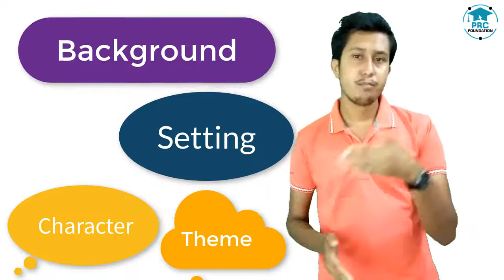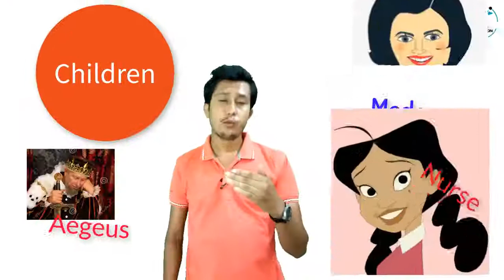Medea by Euripides | Characters & Themes | Bengali Lecture | PRC Foundation Education